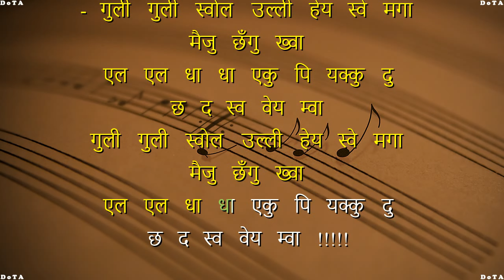Makha Twa Ya Gwa Karaoke with Lyrics | Roj Man Maharjan | Nisha Deshar | New Newari Song 2024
Makha Twa ya Gwa: Karaoke with Lyrics | Roj Man Maharjan | Nisha Deshar
Lyrics/Music/Composition: Roj Man Maharjan
Director: Aashutosh Barahi
Assistant Director: Arpan Tamang, Sanjana Maharjan
Concept: Team Jyasa
DOP: Abin Shakya
Cinematographer: Nhujaa Shakya
Assistant Cinematographer: Nikhil Shakya
Editor: Aashutosh Barahi
Colorist: Rujen Maharjan
Choreography: Ira Maharjan
Head Gaffer: Manoj Raj Karmacharya
Assistant Gaffer: Saphal Ganejoo, Ranjan Mahat, David Basnet